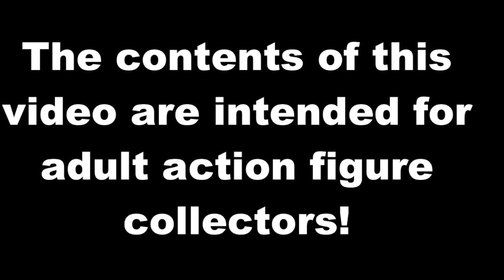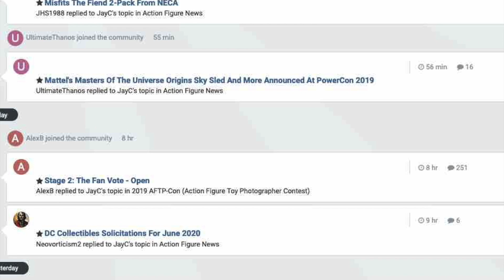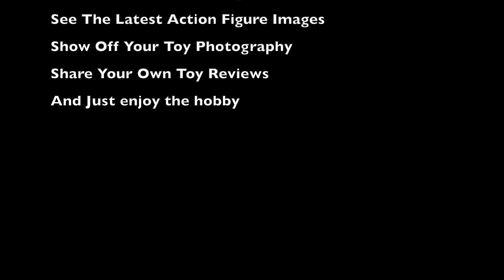TNINews: Marvel Legends X Men, Dr Strange Multiverse Of Madness,Disney Mirrorverse & More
Donate To Toys For Tots And Be Entered For A Chance To Win One Of Two $500 Store Credits To BBTS Contest Details

The 2021 Toys For Tots Toy Drive Edition With A Chance For You To Win Live-Stream

The End Of 2021 TNI $100 BBTS Store Credit Forum Contest

The Marvelous End Of 2021 Forum Contest For A $100 Store Credit To BBTS - Details On How To Enter To Win

00:00 - Intro

00:27 - Live-Stream Tomorrow giving away $500 store credits to BBTS

01:55 - McFarlane Disney Mirrorverse wave 2

 03:27 - Super7 GIJoe ReAction Wave 2

04:22 - McFarlane DC Multiverse Batmobeast

05:37 - DC Collectibles/McFarlane Zombie Figures

07:55 - Tamashii National SH Figuarts Dragon Ball

08:25 - Hasbro Black Series Holiday Figures

09:21 - Hasbro Marvel Legends Doctor Strange

11:55 - Hasbro Marvel Legends Target Thor Figure

12:32 - Hasbro Marvel Legends Toy Biz Tribute Hulk

13:27 - Hasbro Marvel Legends Walgreens Zemo and Jigsaw

14:28 - Hasbro Marvel Legends Walmart Ulik

14:41- Hasbro Marvel Legends X-Men Wave For 2022

17:06 - Ending